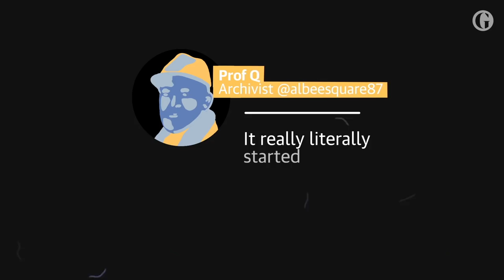How Sex and the City appropriated black culture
If you don't already own a 'Carrie necklace', chances are you've seen them in music videos, films, fashion shoots – and, of course, in Sex in the City. But the origins and cultural significance of the jewellery goes much deeper than Carrie Bradshaw. Grace Shutti explores the origins of the nameplate necklace, which emerged from black and Hispanic communities in 1970s New York and draws on graffiti and hip-hop culture.

After you: the psychology of queues and how to beat them - video explainer

Why forcing cyclists to wear helmets will not save lives – video explainer